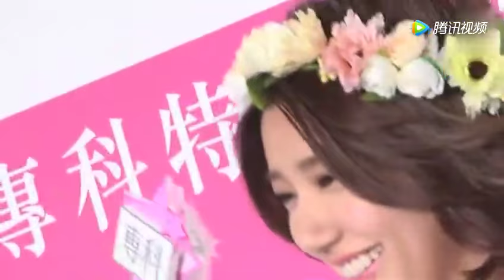她竟连续3年秒杀林志玲成台湾第一美 还有汪涵保驾护航！ 腾讯视频